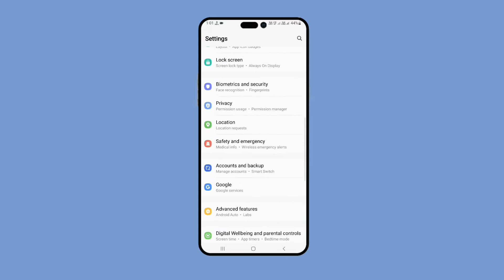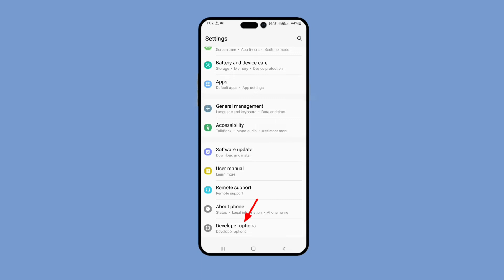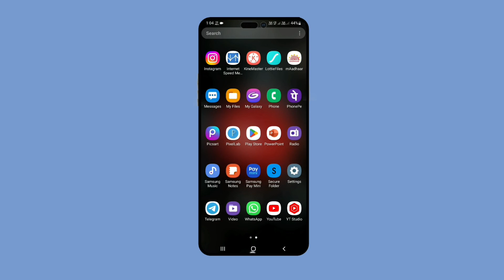how to show touch | mobile ka show touch Kaise | most useful setting for YouTuber | Sujay infotech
◆◆◆ Most Popular Video Making For Kids Channel 👇◆◆◆